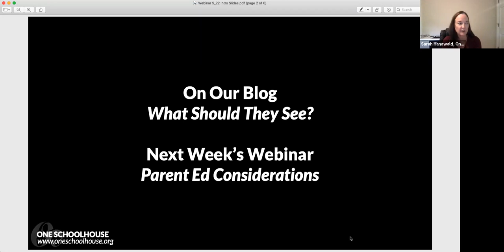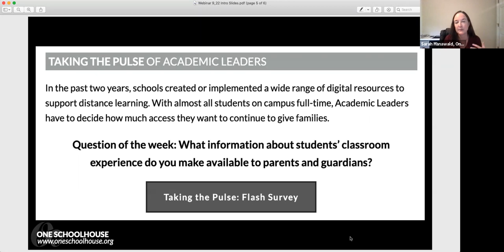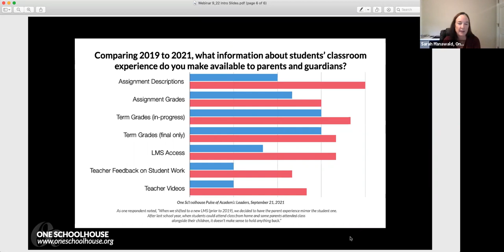Academic Leaders Webinar: Supporting Students by Building Trust with Parents and Guardians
When Academic Leaders and families have open communication and trusting relationships, students thrive. Watch our September 22 Academic Leaders Webinar to hear One Schoolhouse's Sarah Hanawald talk to Tori Cordiano, Ph.D., Director of the Laurel Center for Research on Girls, about strategies for strengthening these relationships with parents and guardians.

Found this webinar valuable and on the lookout for more content for academic leaders? Check out this webinar on The Academic Leader and Advancement Partnership

For access to a great many blogs, webinars, and other resources offered by One Schoolhouse, click the link below and check out the Innovation Library